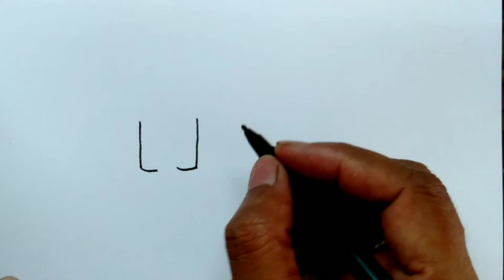11 नं से हाथी बनाना सीखें आसानी से | shah arts | easy drawing | art doodle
S से EAGLE  बनाना सीखें आसानी से । how to draw eagle from alphabet S  । very easy

3 से ओम  बनाना सीखें आसानी से । how to draw Om from no 3 । very easy

E से हाथी बनाना सीखें आसानी से । how to draw elephant from alphabet E । very easy

W से sher बनाना सीखें आसानी से । how to draw lion  from alphabet W। very easy

T से हाथी बनाना सीखें आसानी से। how to draw elephant from alphabet T । very easy
C से हाथी बनाना सीखें आसानी से । how to draw elephant from alphabet C । very easy

W से sunflower बनाना सीखें | turn alphabet W in to sunflower | shah arts | doodle art | very easy

 घर बनाना सीखे ,
कार बनाना सीखे,
शेर बनाना सीखे ,
हाथी बनाना सीखे ,
,हाथी का चित्र बनाएं,
लड़का बनाना सीखे ,
मछली बनाना सीखे,
तोता बनाना सीखे
 गुलाब का फूल बनाना सीखे, ,